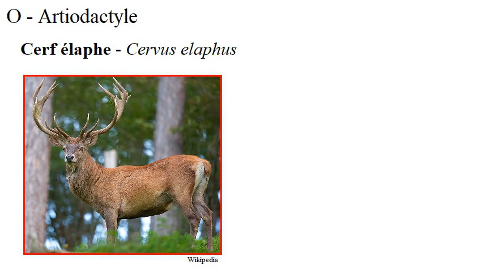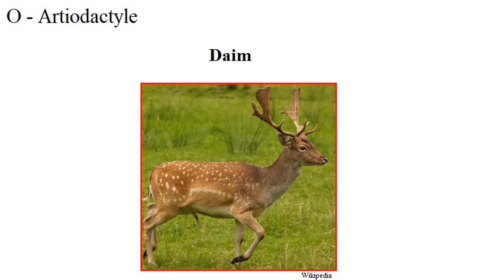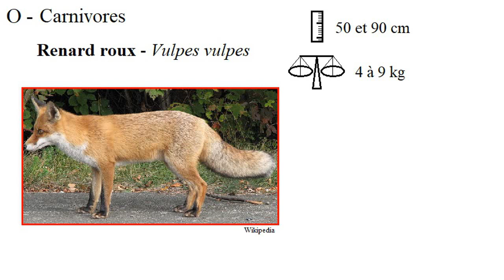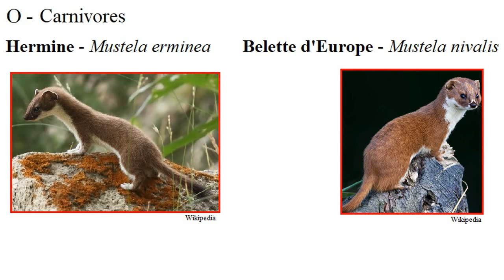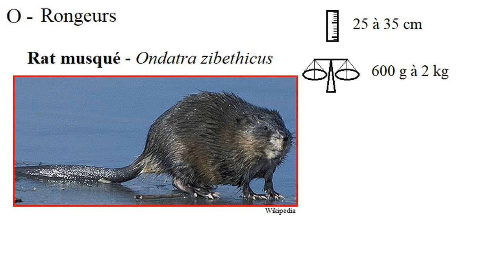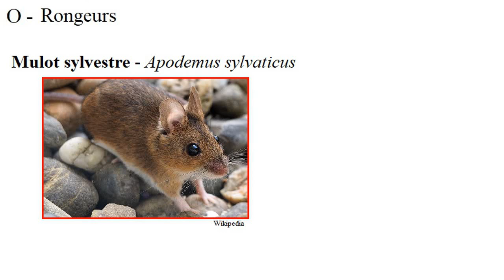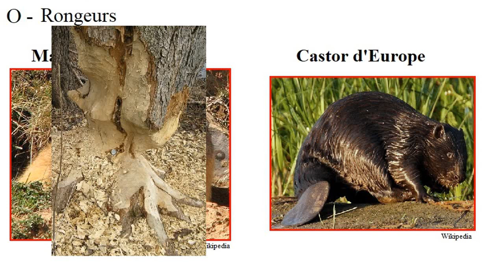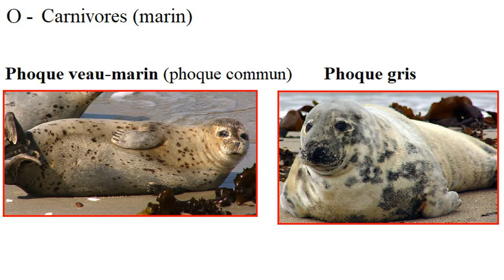Les Mammifères de France [Minute Naturaliste #17]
Voici les mammifères les plus présent en France, avec une petite description pour bien apprendre à les reconnaître.

Source :
Wikipedia
Reconnaître 1000 animaux et plantes de nos régions – Les Indispensables Delachaux